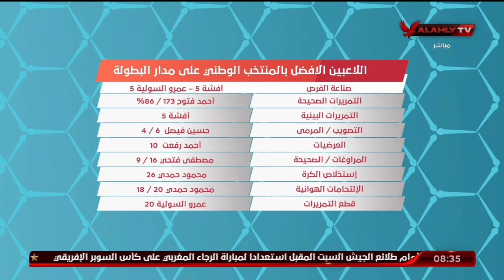هاني رمزي يستعرض اللاعبين الأفضل بالمنتخب الوطني على مدار البطولة | المحترف